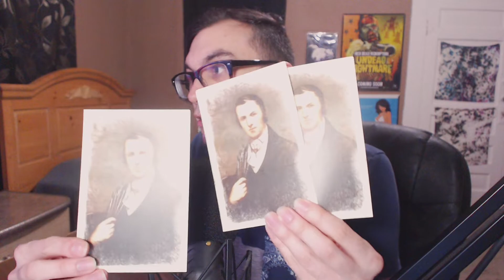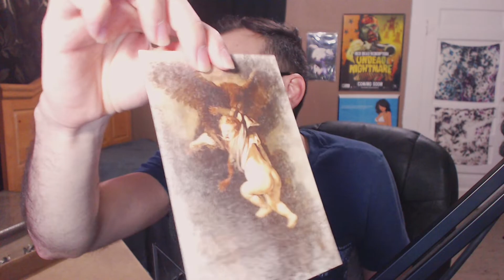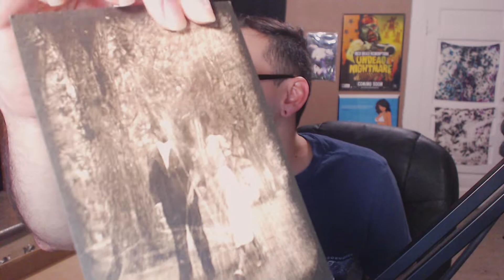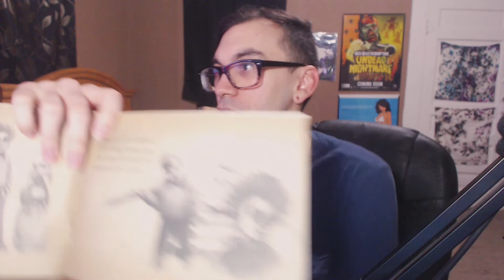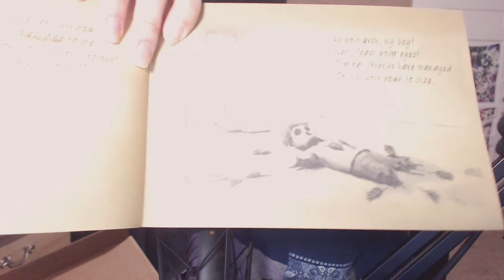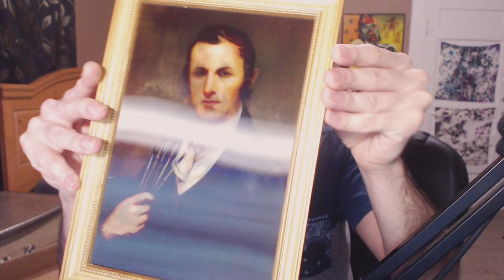LAYERS OF FEAR Care Package! Unboxing (Rare Items!)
WOOOWWWWW I am still blown away by this package. Super huge thanks to Aspyr Media, Bloober Team, and to RelyOnHorror for facilitating this giveaway. Hope yall enjoyed seeing my lil unboxing video, I definitely had fun recording it!

Try out TubeBuddy (for free!) and save time + money as a YT Creator ▶️